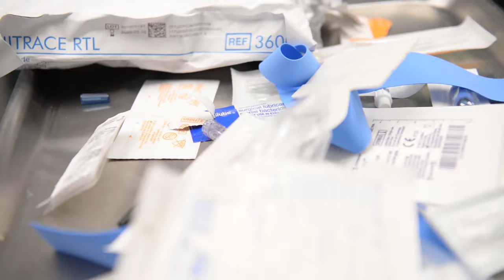Best Foot Forward: Episode 3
In the finale of this powerful story, we see an amazing response from WO1 Lavery from his darkest hours to his brightest days. A finish to how WO1 Lavery rises up and shows resilience in ways can all believe in as we put our best foot forward in life.
(Video by Sgt. Christopher Roberts)